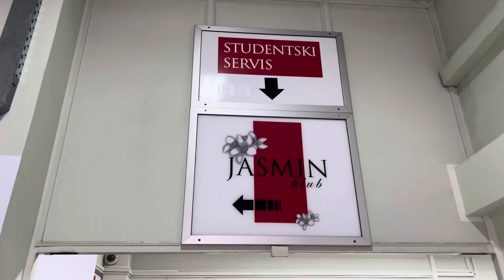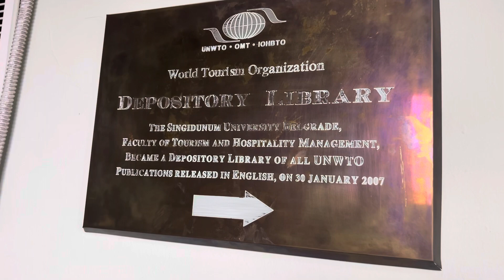Singidunum University || Belgrade || Serbia 🇷🇸 Europe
Singidunum University situated in capital city Belgrade Serbia 🇷🇸.
It have English courses
* Buisiness Economics
* information Technology
*Software engineering
*Artificial intelligence
* Environmental and sustainable development.

If you are intrested to apply in this